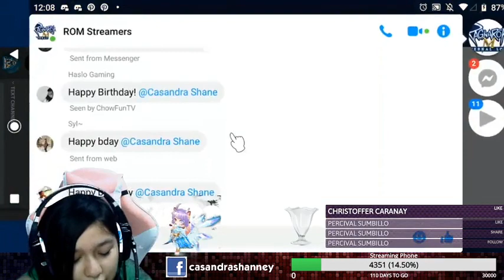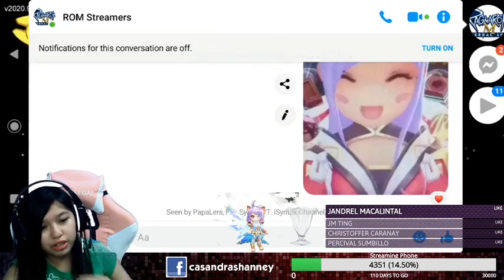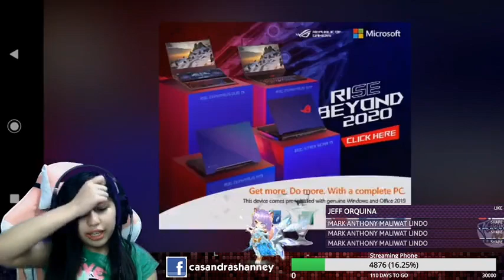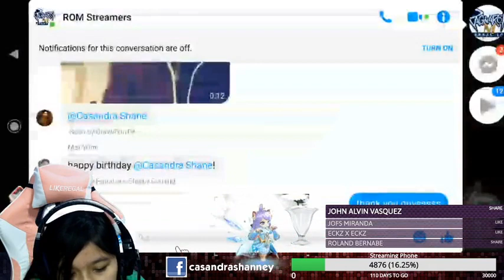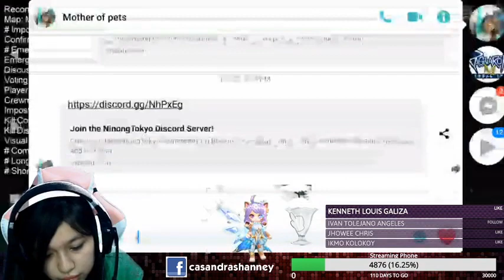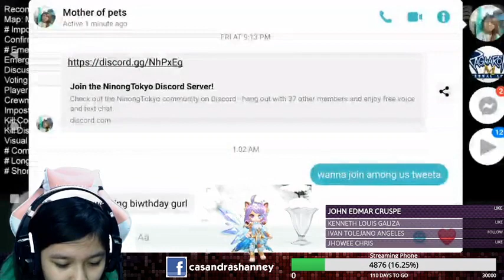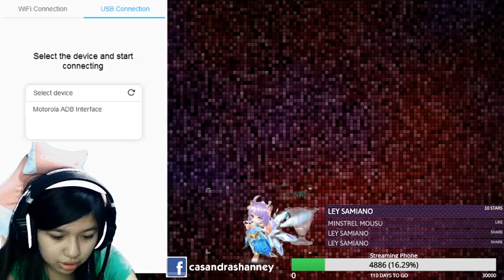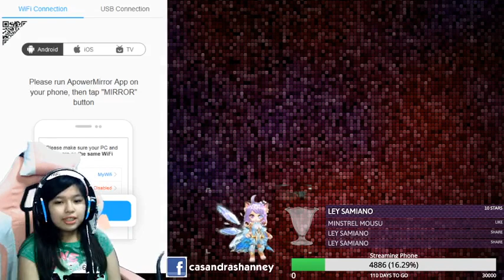Ragnarok M Eternal Love Advanced birthday surprise! (September 11, 2020)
Livestream date: September 11, 2020
Also guys, my supporter badge is up! to become one ❤